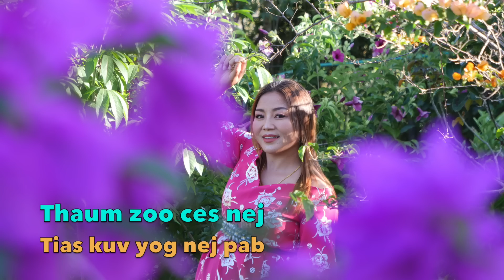Thaum zoo ces nej tias kuv yog nej pab 12/25/2023